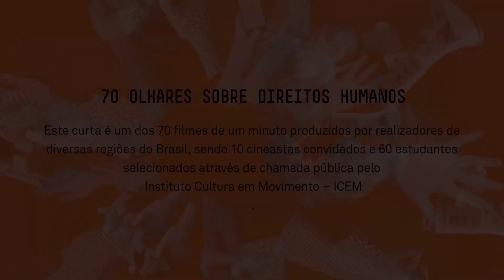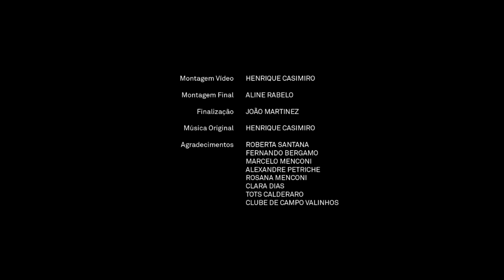Fresta - 70 Olhares com audiodescrição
Filme:
FRESTA (gênero FIC)
Amanda Silva Araújo (SP - USP)